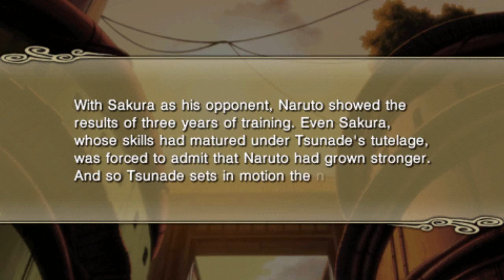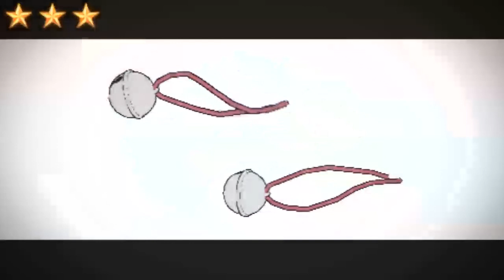Naruto Shippuden Ultimate Ninja Impact 100% Walkthrough Part #2[HD]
Now we need to take Kakashi`s test from 2 and a half years ago!!!